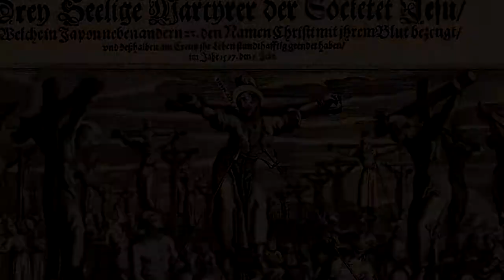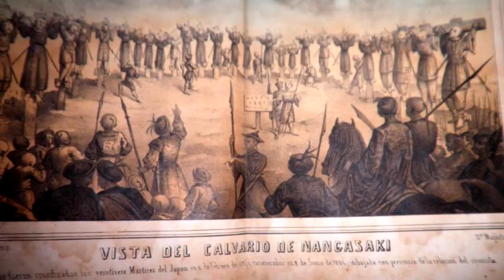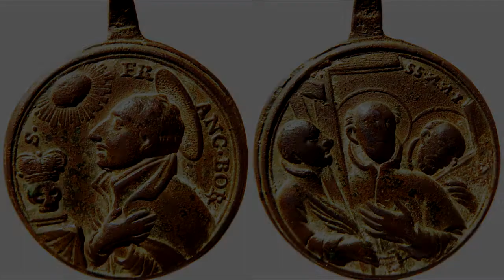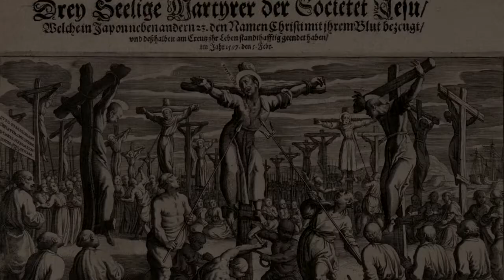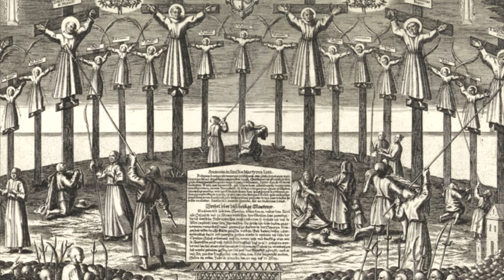La película Silencio y los mártires del Japón (Pablo Ginés)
Opinión de Pablo J. Ginés sobre la película de Silencio (martin Scorsese), la novela (de Shusaku Endo) y hasta qué punto reflejan la historia de los mártires de Japón. Publicado en Religión en Libertad el 30 de noviembre de 2016